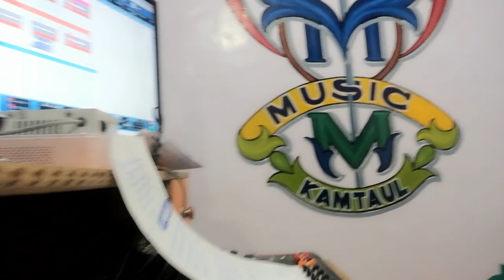Hindi New Dil Tora Yara # Piyar Me # sunilhasan का दर्द भरा सांग एक बार जरूर सुने - new Hindi 2021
► Song :- hindi dard bhra song
► Singer : sunilhasan
► writer :- sunilhasan
► Music Director :-sunil kumara
► Digital :- Happy Digital Media Pvt.Ltd

►Hungama :-som music
►JioSaavn :- som music
►YouTube Music :- som music

             सोम म्यूजिक
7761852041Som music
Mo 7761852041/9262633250